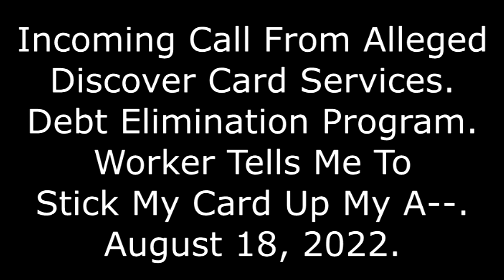Incoming Call From Alleged Discover Card Services: Guy Tells Me To Stick My Card Up My A--, 8/18/22